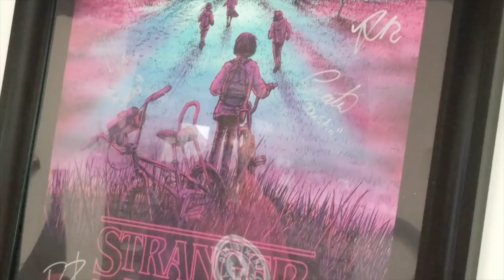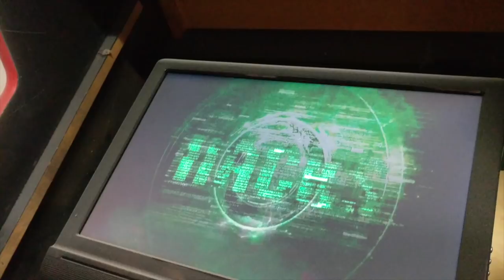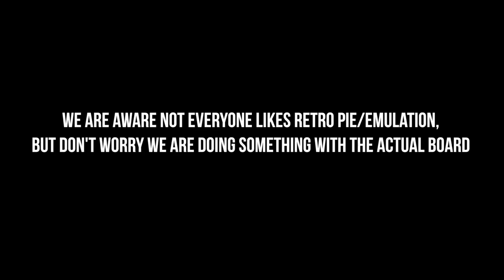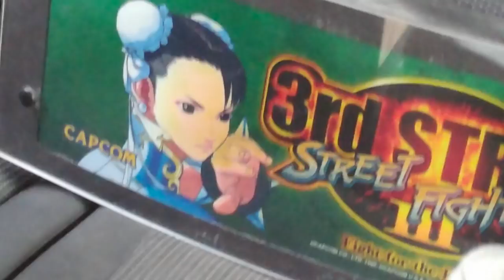TheNesPursuit Expansion Pak - Game Hunting WRECK - Restoring Street Fighter Third Strike CAPCOM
The boys get wild and things go great. and some things go wrong. Can you game hunt in a gaming chair? Ricky and Riff head over to @addictivearcades to do some wild and awesome restoring to Street Fighter Third Strike. Things are going to get glorious!

Make sure and give Sam a follow on Instagram @addictivearcades